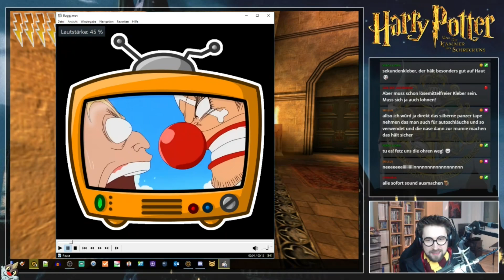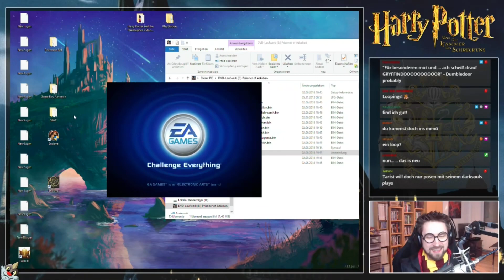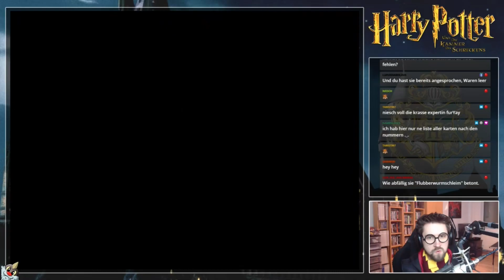Ein Held von Wish – Harry Potter und die Kammer des Schreckens ( PC) – Part 2 – LORD VOD 10.1.2021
Willkommen zurück ihr Nasen! °L°
Heute gibts volles Pfund aufs Maul! Im Duelierklub präsentiert von Gilderoy Lockhart! Angst ihr Nasen? Solltet ihr auch haben… aber wir brauchen schließlich die Punkte für den Hauspokal. Das ist diesmal eine eher kurze Episode, also beeilen wir uns, räumen wir schnell auf und retten mal eben die Schule.

Über das Game:
Harry Potter und die Kammer des Schreckens ist der bekannte zweite Teil der Harry Potter Serie. Hier schauen wir speziell in die PC Version des Spiels, denn die ist wieder sehr anders als die Konsolen Version, genau wie bei Harry Potter und der Stein der Weisen schon.
Im wesentlichen ist die PC Version von Kammer des Schreckens mehr wie ein Jump n Run aufgebaut und geht die Story etwas loser an, als die Filmvorlage. Dafür gibt es einige Level, die der Konsolen Version Fehlen.

Kapitel:
0:00:00 Quatschen über Quatsch
0:04:00 Und Gilderoy Lockhard war auch dabei
0:44:15 Credits und Outro